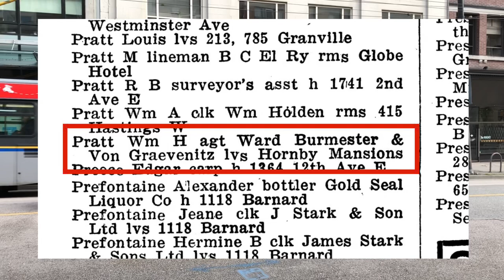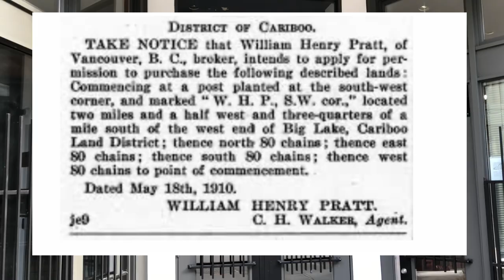BORIS KARLOFF Before He Was Famous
His secret history & Vancouver's two Brides of Frankenstein.

Copyright: JCVC Productions 2020
Director of Photography: Rick von Schmidt
Hair & Makeup: Bev Sugarman
Wardrobe: Juul Haalmeyer